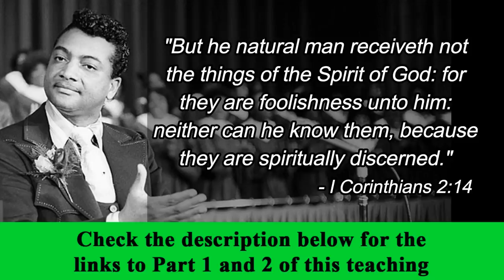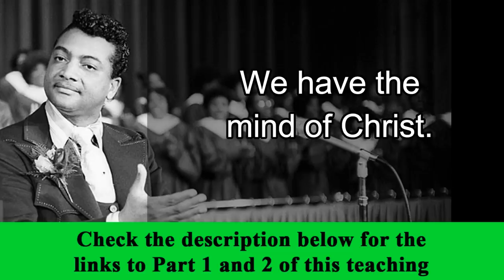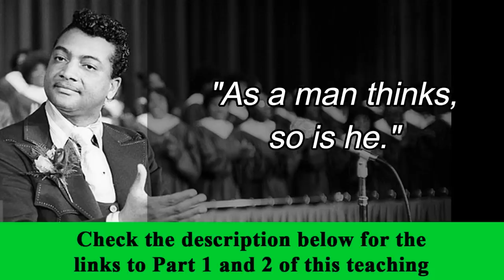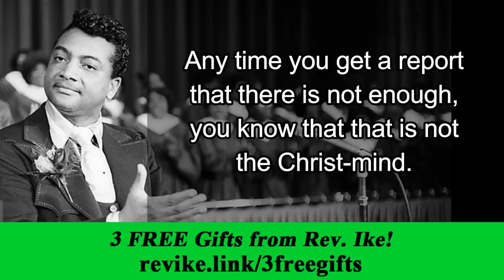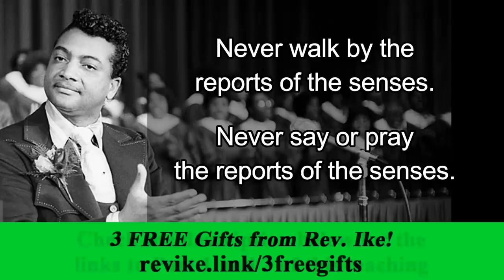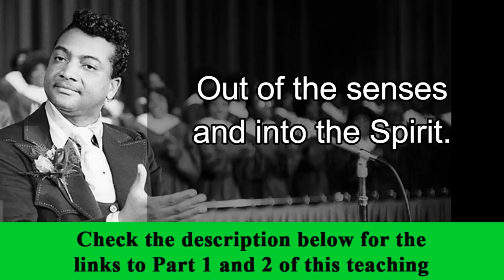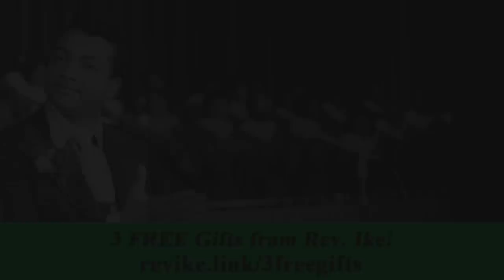How the Physical Senses Determine Your Lifestyle: Rev. Ike's Unexpected & Unknown Blessings, Part 2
This is part 2 of Rev. Ike's 3-part lesson titled "How to Receive Your Unexpected, Unknown Money and Blessings," recorded October 16, 1994.

Rev. Ike's biography is now on sale! This long awaited testament to Rev. Ike's life and legacy was written by his son Xavier Eikerenkoetter and Mark Victor Hansen ("Chicken Soup for the Soul"), with a foreword by Bob Proctor. "Reverend Ike: An Extraordinary Life of Influence" is available in hardcover, paperback, ebook, and audiobook formats.